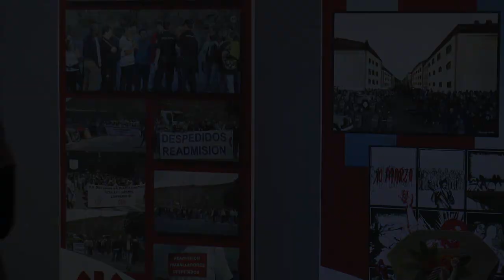Entrega do Premio 8 de marzo a traballadoras do Valle Inclán por Marga Corral (7/3/14)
Entrega do Premio 8 de marzo a traballadoras do Valle Inclán por Marga Corral